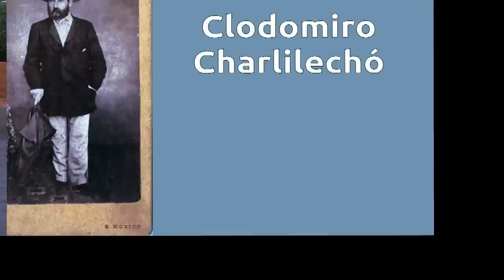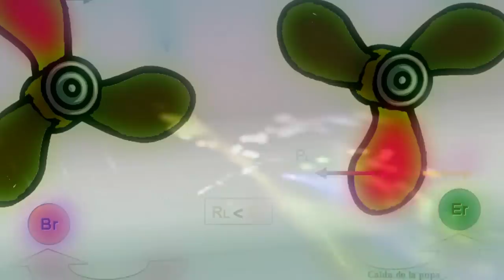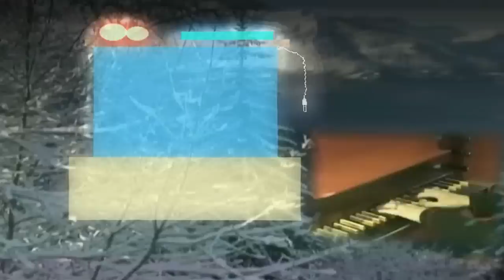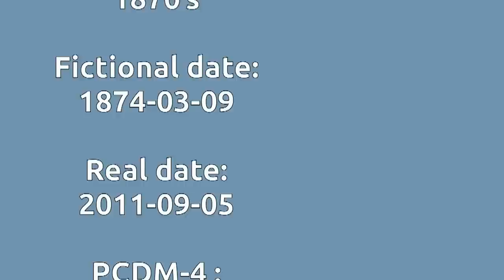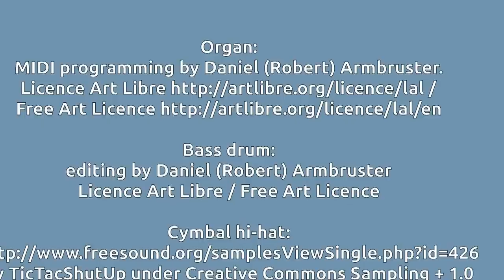Hélice à pédales